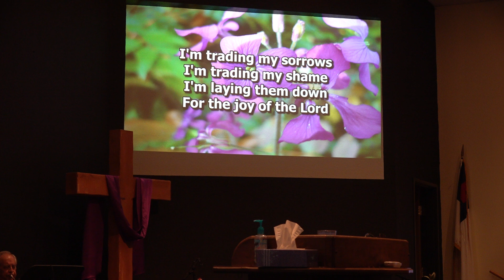030324 Sun AM Song I'm Trading My Sorrows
I'm Trading My Sorrows